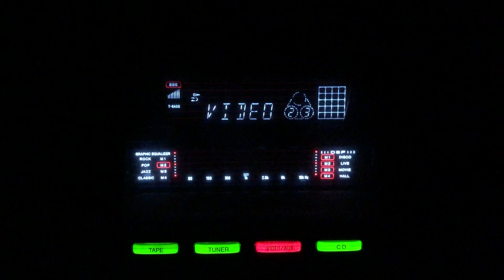Nadi kinare sham-Mohammad Rafi- Shamshad Begum-Talat Mehmood-L:S Badayuni M:Naushad- Babul/lnd/1950.